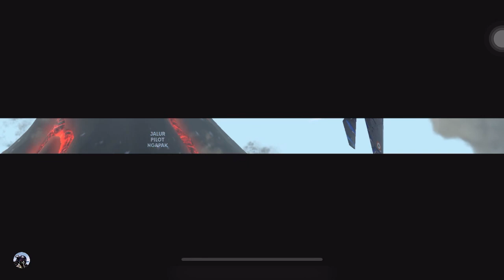Tier 8 Update ; Bonus Skirmish 🇲🇨🫶🫶💥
Skirmish
video kali ini memperkenalkan pesawat tier 8, J-20, SU-57 dan F-22, pesawat ini memiliki keistimewaan masing-masing. dan harganya lumayan tinggi dapat dibeli dengan 14.000 diamond.

Gaming jalur pilotngapak memainkan Sky Warriors Skirmish yaitu pertempuran kecil, dibagi dua Team yaitu Team alfa dan tango. Team alfa bertempur menghancurkan pesawat musuh tim tango.Pemenangnya mendapat poin 10 duluan, dengan menembak jatuh target balon, kapal dan pesawat musuh. Pilot Ngapak menggunakan Pesawat Sukoy 27.

Gaming jalan_pilotngapak plays Sky Warriors Skirmish, which is a small battle, divided into two teams, namely Team Alpha and Tango. The alpha team fought to destroy the tango team's enemy planes. The winner gets 10 points first, by shooting down the target balloons, ships and enemy planes. The Ngapak pilot used a Sukoy 27 aircraft.

jalur_pilotngapak joue à Sky Warriors Skirmish, qui est une petite bataille divisée en deux équipes, à savoir Team Alpha et Tango. L'équipe alpha s'est battue pour détruire les avions ennemis de l'équipe de tango. Le vainqueur obtient 10 points en premier, en abattant les ballons, les navires et les avions ennemis cibles. Le pilote de Ngapak utilisait un avion Sukoy 27.

ゲーム jalur_pilotngapak は、チーム アルファとタンゴの 2 つのチームに分かれた小規模な戦いである Sky Warriors Skirmish をプレイしています。アルファ チームは、タンゴ チームの敵機を破壊するために戦い、目標の気球、船、敵機を撃墜し、勝者が先に 10 ポイントを獲得します。ガパックのパイロットはスコイ 27 航空機を使用しました。 ご覧いただきありがとうございます。コメントと購読を忘れないでください。

게임 jalur_pilotngapak은 Team Alpha와 Tango라는 두 팀으로 나누어진 소규모 전투인 Sky Warriors Skirmish를 플레이합니다. 알파 팀은 탱고 팀의 적 비행기를 파괴하기 위해 싸웠고, 승자는 목표 풍선, 선박, 적 비행기를 격추하여 먼저 10점을 얻습니다. Ngapak 조종사는 Sukoy 27 항공기를 사용했습니다. 댓글과 구독 잊지마세요..

Gaming jalur_pilotngapak spielt Sky Warriors Skirmish, einen kleinen Kampf, der in zwei Teams aufgeteilt ist, nämlich Team Alpha und Tango. Das Alpha-Team kämpfte darum, die feindlichen Flugzeuge des Tango-Teams zu zerstören. Der Gewinner erhält zuerst 10 Punkte, indem er die Zielballons, Schiffe und feindlichen Flugzeuge abschießt. Der Ngapak-Pilot benutzte ein Sukoy 27-Flugzeug.

Gaming jalur_pilotngapak играет в Sky Warriors Skirmish, небольшую битву, разделенную на две команды, а именно Team Alpha и Tango. Команда «Альфа» сражалась за уничтожение самолетов противника команды «Танго».Победитель первым получает 10 очков, сбивая целевые воздушные шары, корабли и самолеты противника. Пилот Нгапак использовал самолет Сукой-27.

Jalan_pilotngapak juega a Sky Warriors Skirmish, que es una pequeña batalla, dividida en dos equipos, a saber, Team Alpha y Tango. El equipo alfa luchó para destruir los aviones enemigos del equipo tango. El ganador obtiene primero 10 puntos al derribar los globos, barcos y aviones enemigos. El piloto de Ngapak utilizó un avión Sukoy 27.

Το gaming jalurpilotngapak παίζει το Sky Warriors Skirmish, το οποίο είναι μια μικρή μάχη, χωρισμένη σε δύο ομάδες, την Team Alpha και το Tango. Η ομάδα άλφα πάλεψε για να καταστρέψει τα εχθρικά αεροπλάνα της ομάδας τάνγκο Ο νικητής παίρνει πρώτος 10 πόντους, καταρρίπτοντας τα μπαλόνια, τα πλοία και τα εχθρικά αεροπλάνα-στόχους. Ο πιλότος Ngapak χρησιμοποίησε ένα αεροσκάφος Sukoy 27.

Gaming jalur_pilotngapak 玩的是 Sky Warriors Skirmish，这是一场小型战斗，分为两支队伍，即 Team Alpha 和 Tango。阿尔法队奋力消灭探戈队的敌机，击落目标气球、船只和敌机，获胜者首先获得 10 分。 Ngapak 飞行员使用的是 Sukoy 27 飞机。